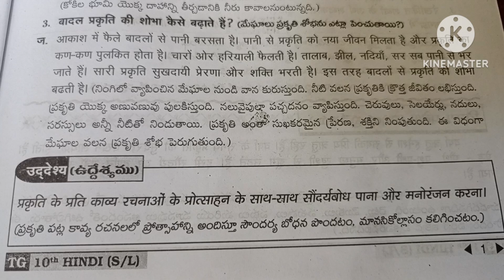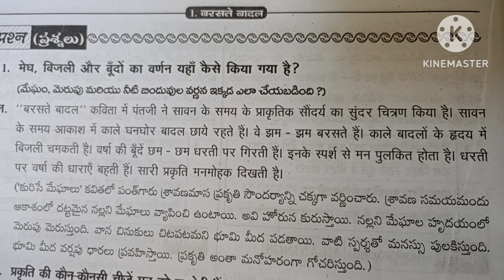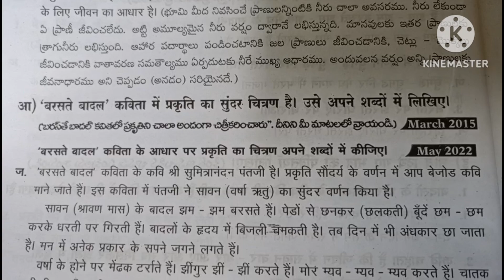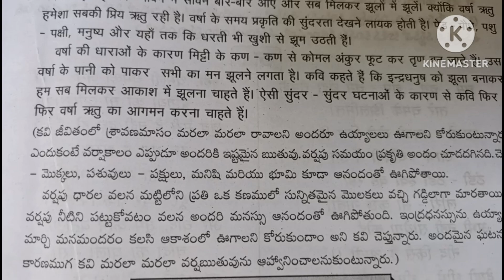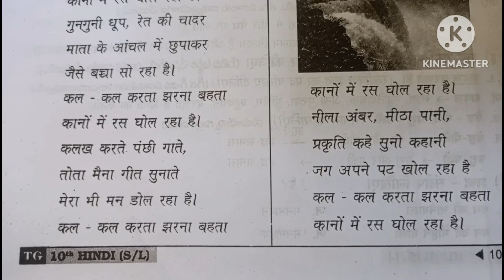10th class hindi 1st lesson all bits and Question answers 💯💯full garuenty